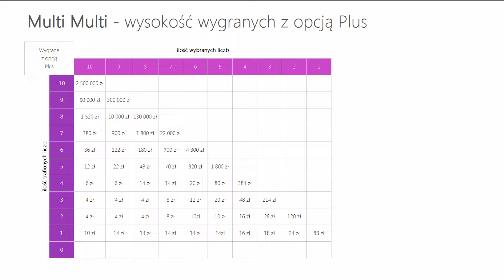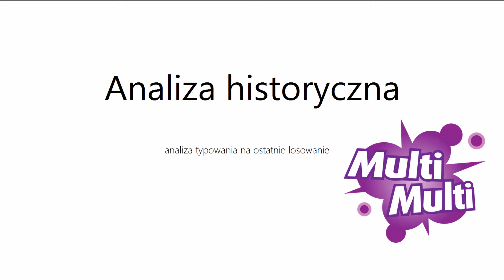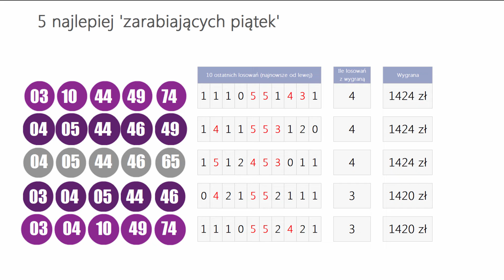Wyniki LOTTO z wczoraj - Niedziela, [23-lut-2020]. Sprawdź Wygrane oraz Kumulacje(!)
WYNIKI LOSOWAŃ Z DNIA: 23 lutego 2020, NIEDZIELA
Lotto Kumulacja: 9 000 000 zł
Extra Pensja:  02, 22, 24, 29, 32  +  01
   49, 59, 63, 64, 65, 66, 67, 68, 78, 79

Mini Lotto:  04, 06, 28, 34, 41
Kaskada: (14:00) 02, 05, 08, 09, 11, 12
   14, 15, 18, 19, 21, 23

   13, 15, 19, 20, 22, 24

POLECAMY również inne nasze poradniki:
[1] PiRAMiDKA - najprostszy system typowania liczb Multi Multi

Tagi:
wyniki Ekstra Pensja, Ekstra Pensja wyniki z dnia: 23 lutego 2020, Ekstra Pensja wygrane dnia: 23 lutego 2020
wyniki Multi Multi, Multi Multi wyniki z dnia: 23 lutego 2020, Multi Multi wygrane dnia: 23 lutego 2020
wyniki Mini Lotto, Mini Lotto wyniki z dnia: 23 lutego 2020, Mini Lotto wygrane dnia: 23 lutego 2020
wyniki Kaskada, Kaskada wyniki z dnia: 23 lutego 2020, Kaskada wygrane dnia: 23 lutego 2020